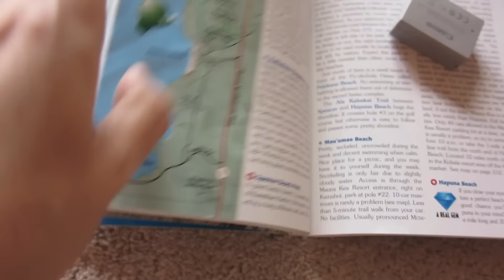LIFE IN HAWAII VLOG 101!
Our vlogging is all out of whack. This is some footage of Michael's birthday and the day after. Not much has been happenen...

Our last 10 vlogs…

ADORABLE + CORAL = ACORABLE!